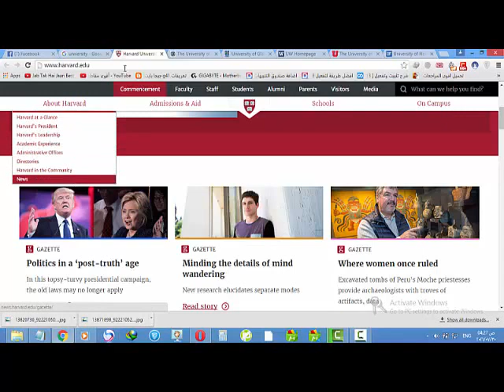Harvard University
a.b. harvard university
d.b.a. harvard university
harvard university campus